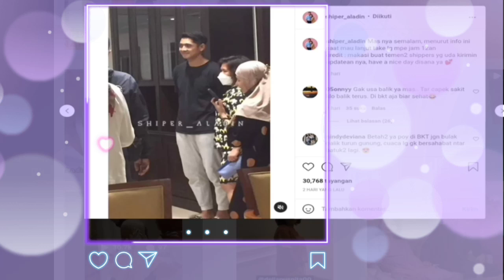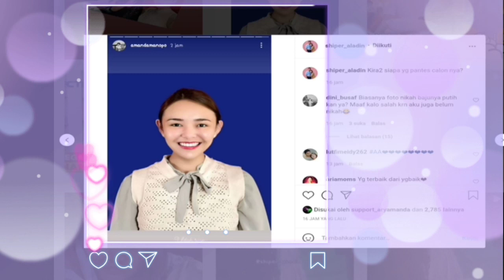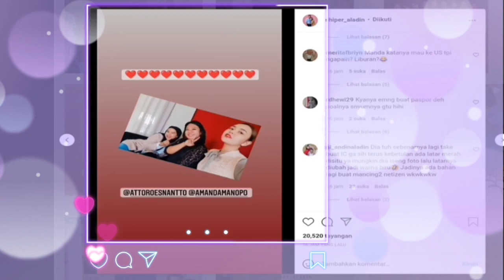REHAT DARI IC‼️ARYA SALOKA AMBIL CUTI DARI IC GEGARA MAU FOKUS NGURUS SANG BUAH HATI